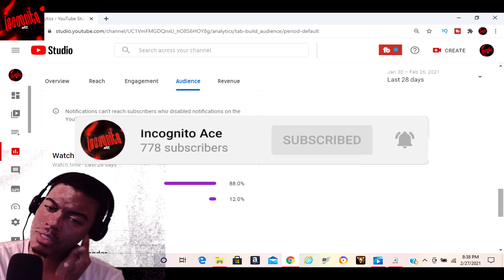INCOG REACTS trying to understand the fate series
🔥 Thanks to the guys over at @sensoelectronics for the hookup on the New SENSO WINGS if you guys are interested go to Amazon get a pair for and use the code SENSO20OFF for 20% off on your purchase.